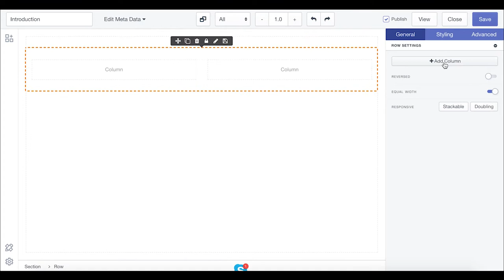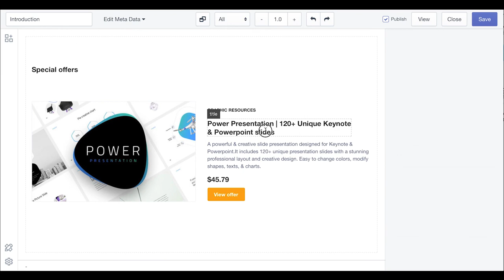JSN PageBuilder 3 - New Joomla page builder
In this video, you will take a quick look at JSN PageBuilder 3 - a new Joomla! page builder from JoomlaShine.